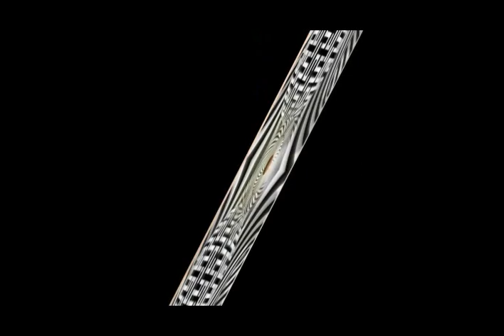OM Mantra - पवित्र शब्दांश - 38 min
पवित्र शब्दांश